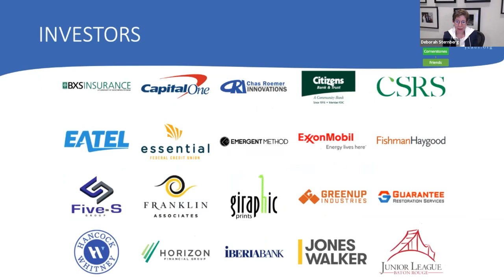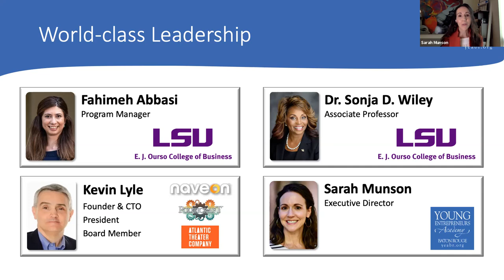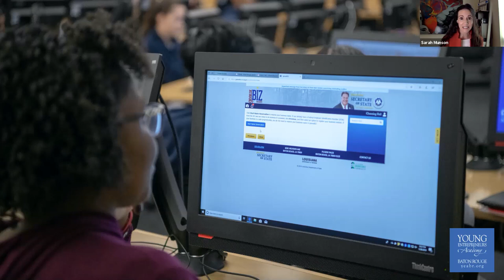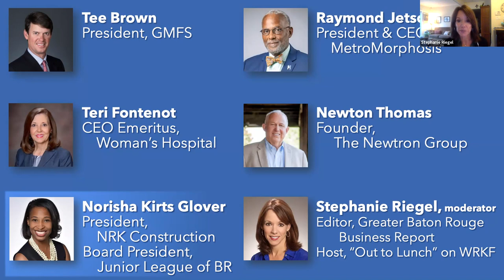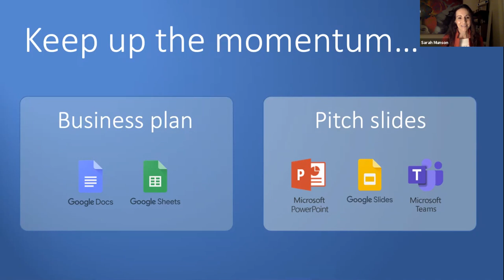CEO Roundtable - January 27, 2021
Business leaders from the Baton Rouge area share their entrepreneurial journeys with our student CEOs.